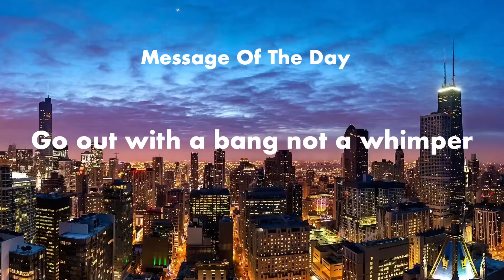Late Night With Rez ft. Cookie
Welcome to an all new episode of LNWR where Rez interviews his cat Cookie with thought provoking questions. As always sit back and enjoy the show!